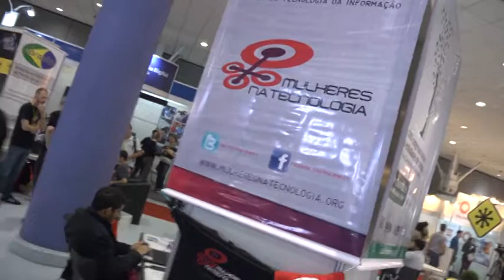Mulheres da tecnologia no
Daniele, uma das fundadoras do grupo Mulheres da Tecnologia ,fala um pouco sobre o grupo no